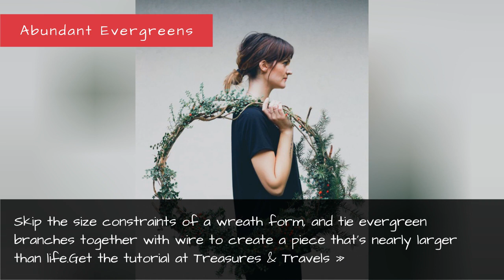Giant Wreath Diys - Oversized Wreath Crafts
When it comes to wreaths, there's no such thing as "too big."